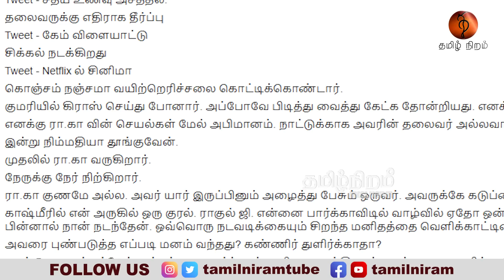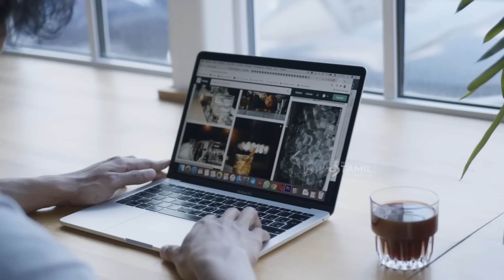ராகுலுக்கு கார்த்தி சிதம்பரம் மீது என்னதான் கோபம்! Exclusive Reports | Marshal Edwin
CAST:
Cameraman      -
Editor                  -